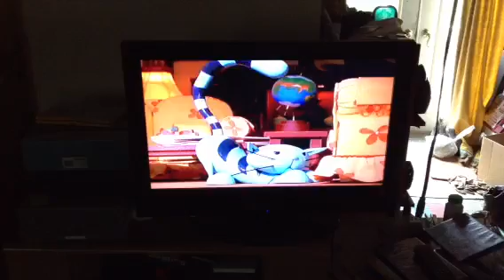Pilchard and the field mice